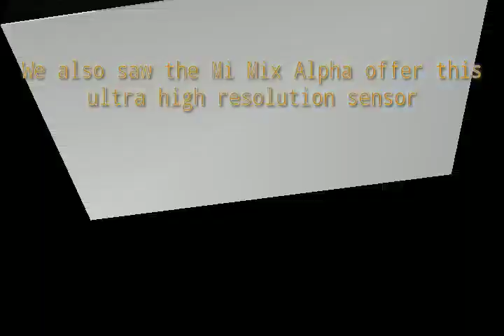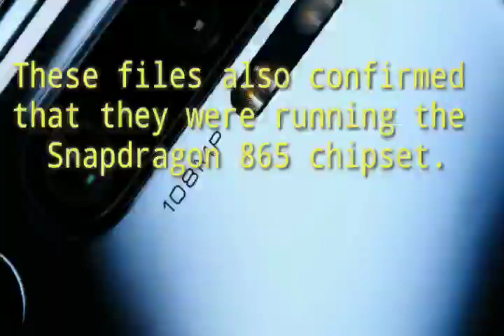After Mi Note 10, Xiaomi’s flagship series tipped to offer 108MP camera too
Reviews

The Best

Apps & Games

News

Deals

Features

How To

Android Development

Versus

Podcast

Awards

ABOUT

JOBS

ADVERTISE

Best Daily Deals

Galaxy S20

OnePlus 8

Best Apps

Pixel 4a

Disney Plus

331

Hadlee Simons

Xiaomi made headlines late last year when it launched the Mi Note 10, the first phone with a 108MP camera. We also saw the Mi Mix Alpha offer this ultra high resolution sensor, and new evidence suggests the Mi 10 flagship series will offer this camera too.

Back in September, XDA-Developers dug through an update to the MIUI gallery app that introduced 108MP photo support, spotting four code-names for upcoming devices. These four code-names are Tucana, Draco, Umi, and Cmi.

The outlet reported that Tucana and Draco are the Mi Note 10 Pro and Mi Mix Alpha respectively, and it’s now identified Umi and Cmi as the Mi 10 and Mi 10 Pro respectively.

The firm obtained build.prop files for the Umi and Cmi devices in order to confirm that they were indeed Xiaomi’s upcoming Mi 10 series. These files also confirmed that they were running the Snapdragon 865 chipset.

EDITOR'S PICK

The Xiaomi Mi Note 10 may have solved a big issue with long-range zoom

In other words, it looks like 108MP cameras will be a major part of Xiaomi’s flagship strategy in 2020. This is a sharp contrast to Honor, with an executive previously saying that bigger pixels (rather than more pixels) are the way to go this year.

Nevertheless, we were pretty impressed with the first 108MP phone in our Mi Note 10 camera review. In fact, AA’s own Rob Triggs said it was “well above average” in low light, but still called on readers not to buy into the 108MP hype.

Do you think more pixels are the way to go or fewer, bigger pixels? Give us your pick in the comments!

More posts about Xiaomi

Poco X2 specs: It’s no Poco F1, for better or worse

Hadlee Simons 3 hours ago

Poco X2 is official: A 120Hz quad camera phone for under $250

Adamya Sharma 3 hours ago

Here’s why Xiaomi hasn’t delivered a 100W charging phone just yet

Hadlee Simons 4 hours ago

Upcoming Redmi K30 Pro might trade camera for power

Hadlee Simons 21 hours ago

Redmi teases new devices: Redmi 9, Redmi Note 9 series incoming?

Hadlee Simons 1 day ago

When should you expect to receive Android 10? (Updated January 31)

Team AA 4 days ago

Xiaomi Mi 10 Pro name confirmed, here’s how fast it’ll charge

Adamya Sharma 5 days ago

Ad

Unmute

by Taboola

The Cost of A Hair Transplant in Patna Might Surprise YouHair Transplant | Search Ads

The Cost of a London Apartment Might Surprise YouLondon Apartments | Search Ads

The Shocking Truth about MilkTrending Stories

A Proven Way to Sharpen Young MindsMagic Crate

Comments

Read comments

DEALS

17 hours ago

Deal: Save 50% on the HyperCharger Pro

100

AA Picks

Phone batteries never seem to last quite long enough if you’re a power user. You might find yourself halfway through your day rushing around for a charger and an outlet.

Whether you’re an Android user or team iPhone, you can fast-charge your phone with 25W of power. The HyperCharger Pro has a built-in lightning cable and a micro-USB with a USB-C attachment. In addition, you can charge a third device with the extra USB port,

Maximize your battery life with an 8,000mAh capacity.

You might be worried that charging three devices at one time will burn right through your battery capacity. Not to worry though, as the HyperCharger Pro has a capacity of 8,000mAh. That should be more than enough to recharge your phone along with a pair of Bluetooth headphones and a smartwatch.

If you live for adventure and you need a battery that can keep up, the HyperCharger Pro should do the trick too. It’s only about the size of a cellphone so you should be able to fit it in a pocket or your backpack with ease. With a weight of just five ounces, you might even forget that it’s there.

The HyperCharger Pro at a glance:

Power-up three devices at once with the micro-USB, Lightning cable, and extra USB port.

Deliver fast charging with an 8,000mAh capacity and 25W of power.

Charge your gadgets on-the-go thanks to its portable size and light weight.

The HyperCharger Pro has a retail value of $50 but you can save big on Tech Deals.

Inventory is dropping so the deal may end soon. Hit the widget below to check it out.

HyperCharger ProBuy it Now

SAVE$25.00$24.99

Is this deal not quite right for you? To see all our hottest deals, head over to the DEALS HUB.

Finally, a tech subscription worth reading.

Sign up for daily digests of the tech co